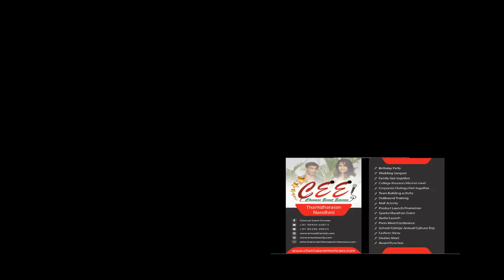Client testimonials about chennai event emcees after thye first birthday party at Hotel Asiana Sholi